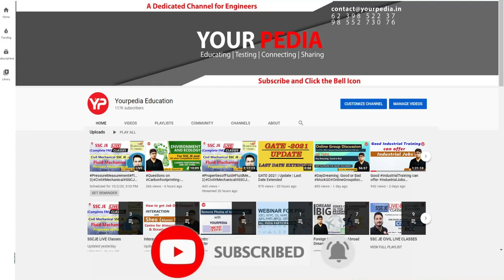CSL RCC Mock Interview | Cochin shipyard limited Interview & GD Preparation | RCC Interview Question